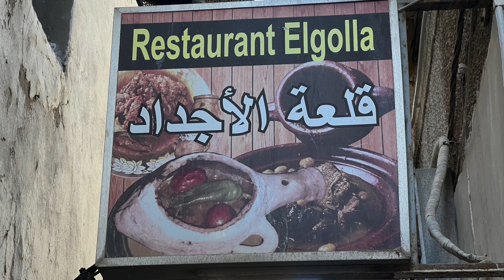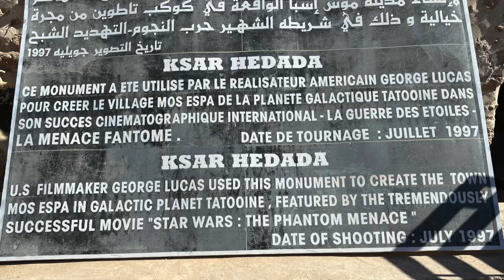Tunisia (2) - Sidi Bou Said, Sfax, Ksar Hedada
Mediterranean costal cities Sidi Bou Said and Sfax, a “Star War” filming location Ksar Hedada.